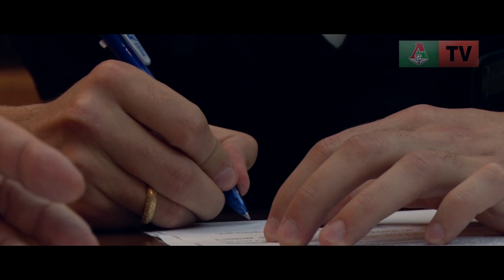Ротенберг: Вскоре начну работать в общей группе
Защитник «Локомотива» Борис Ротенберг дал интервью «Локо-ТВ».